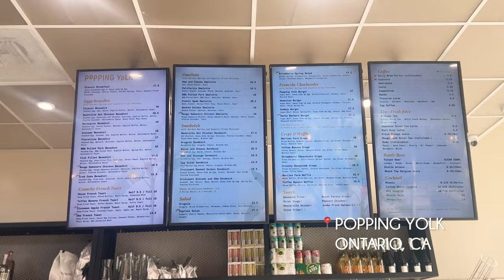Make paper roses with me 🌹 updating my craft room on this studio vlog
In this studio vlog, I found some cute mushroom vases from @joannstores to update my craftroom and they paired so well with my paper flowers. Then I made a paper rose and wrapped it for my son's teacher for Valentine's Day changing it up a little.

FTC- When you click on some of these links, they may help me earn a small commission for qualifying purchases and this commission from affiliate links will go into keeping up with my website and any free resources I provide. Thank you for your support!

Free Music for Videos 👉 Music by Breathing Piano - Waiting for a Response
Free Music for Videos 👉 Music by Breathing Piano - Days Fly